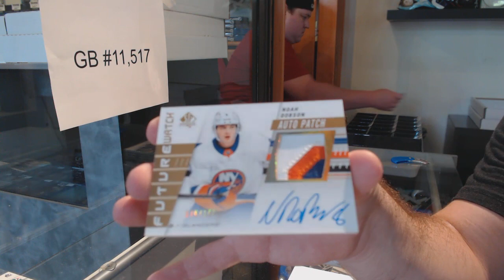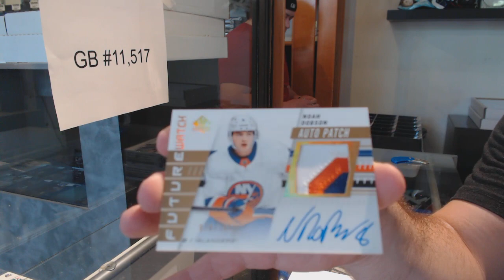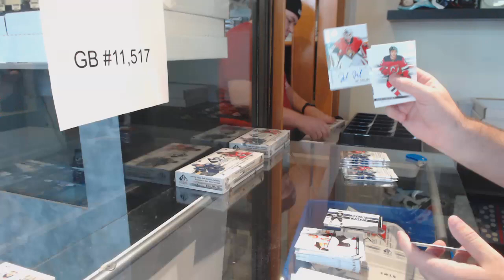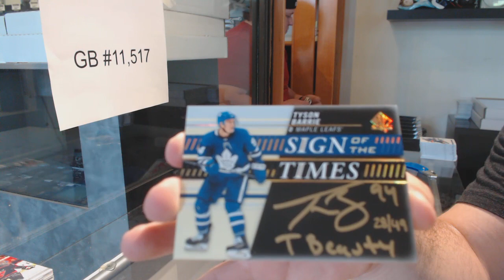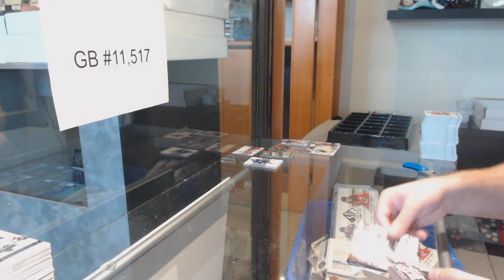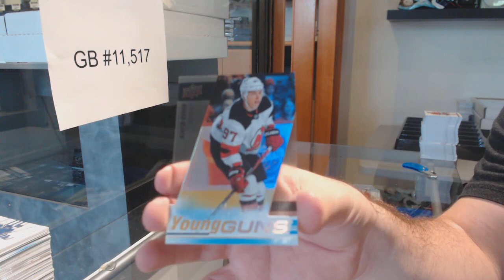19-20 Upper Deck SP Authentic Hockey 8 Box Case Break - C&C GB #11,517